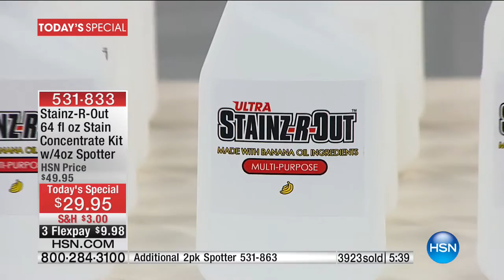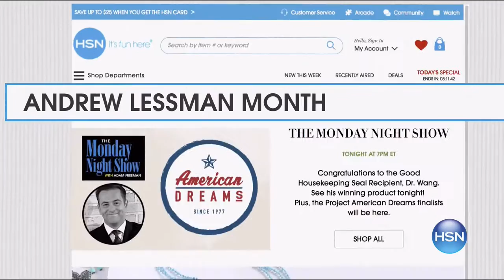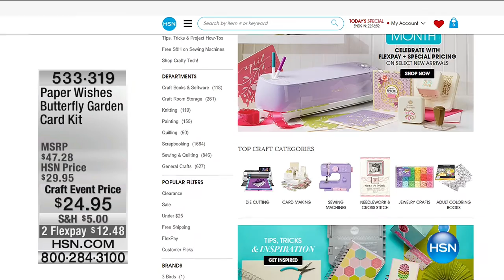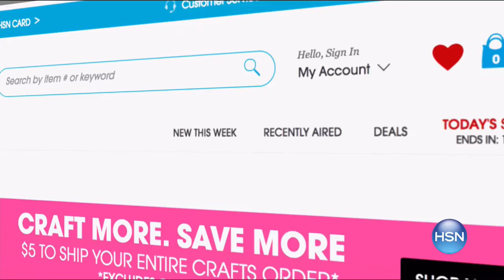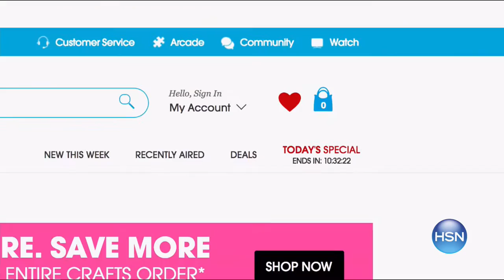HSN | Home Solutions featuring Stainz R Out 03.22.2017 - 01 AM